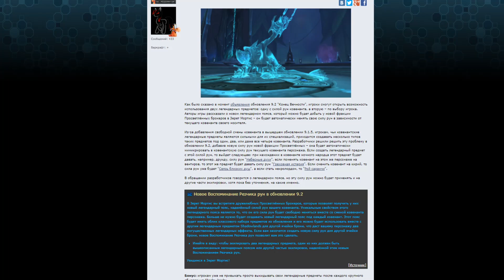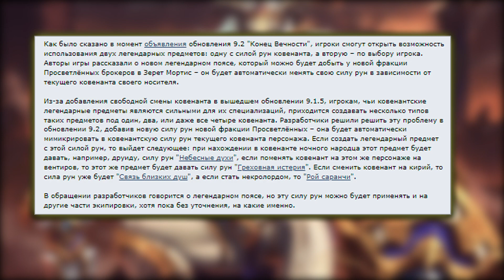БЛИЗЗАРД СКАЗАЛИ КАК ИМЕННО БУДУТ РАБОТАТЬ ДВА ЛЕГЕНДАРНЫХ АЙТЕМА - WORLD OF WARCRAFT : SHADOWLANDS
Совсем немного и глядишь будем играть в долгожданное завершение компании Shadowlands :)

- Приватные гайды, Гайд по MultiBox,мои Профили Тсм и многое другое :)
В нем вы сможете найти полезные  макросы, всегда поинтересоваться чем-то, что интересует вас
Так-же в нем мы делаем все анонсы по видео и трансляциям!

Плейлисты  с полезными для вас видео! Посмотрите пожалуйста :)